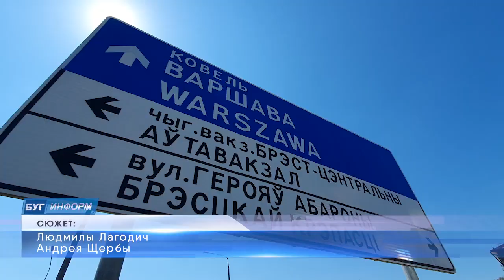2021-06-18 г.Брест. Благоустройство и ремонт дорожного полотна на ул.ГОБК. Новости на Буг-ТВ.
Руководством Бреста  давно взят курс на благоустройство, озеленение и модернизацию нашего любимого города.  Это факт. Безусловно, эпидемическая обстановка внесла свои коррективы, однако сейчас, с установлением долгожданного тепла и благоприятной погоды коммунальные службы работают в режиме нон стоп, в различных районах. Наша съёмочная группа выехала на улицу Героев Обороны Брестской Крепости, чтобы провести мониторинг того, что сделано в одном из старейших районов Бреста, что делают прямо сейчас и чего не хватает местным жителям.